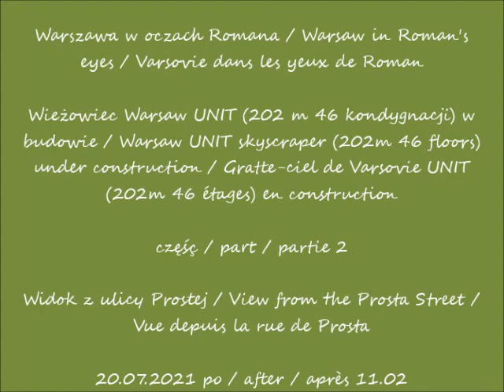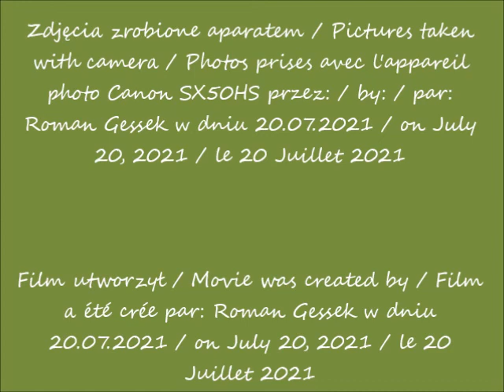2021 07 20 Warszawa UNIT 202 m 46 kondygnacji w budowie cz 2 Widok z ulicy Prostej po 11 02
Wieżowiec Warsaw UNIT (202 m 46 kondygnacji) w budowie / Warsaw UNIT skyscraper (202m 46 floors) under construction / Gratte-ciel de Varsovie UNIT (202m 46 étages) en construction
Widok z ulicy Prostej / View from the Prosta Street / Vue depuis la rue de Prosta
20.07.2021 po / after / après 11.02